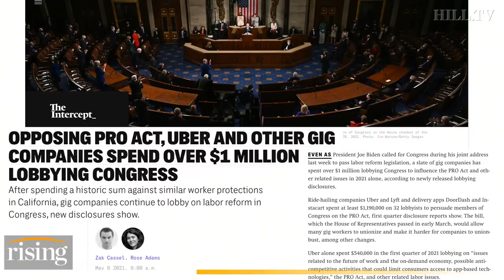Ryan Grim: Corporations SPEND MILLIONS Fighting Pro-Union Act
The Intercept's DC Bureau Chief, Ryan Grim, details the effort by firms and trade associations against the PRO Act.